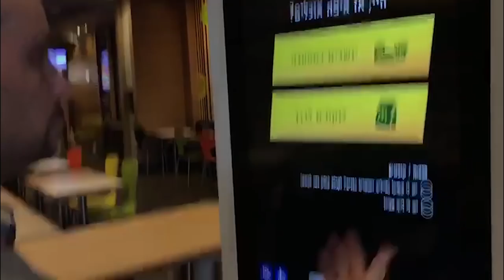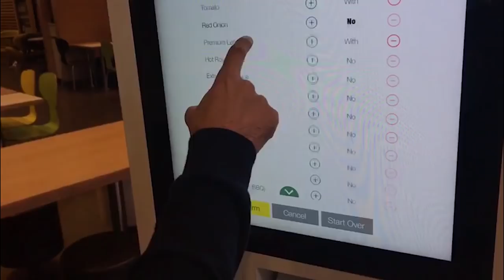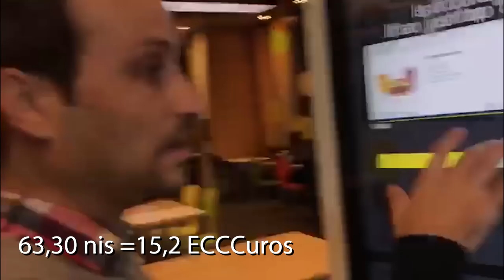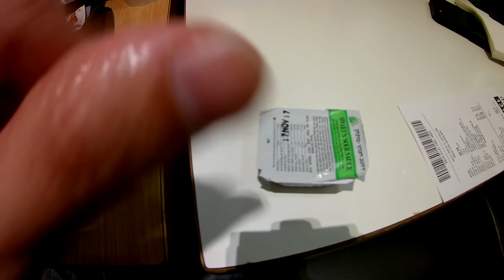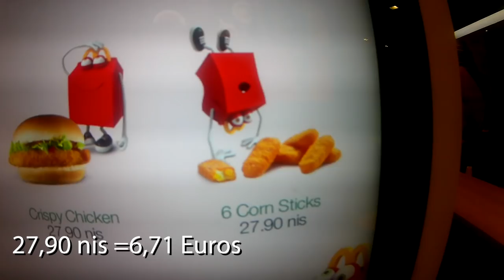¿Como es el McDonald's en ISRAEL? VLOG PARTE 3